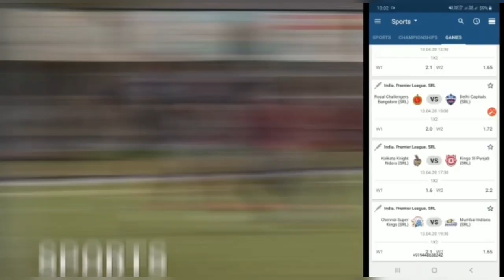8X Titan Apocalypse Sword Shadow Fight 2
Hello friends you are watching 8X Titan Apocalypse Sword Shadow Fight 2

Mod By Master Gamer

and more.

And also comment your favorite part of the video :-D